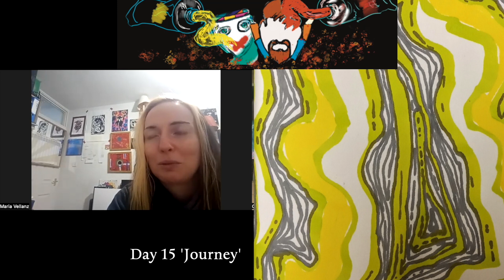Returning to art after 25 years, 100 day challenge, with adhd autistic artist Maria Vellanz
Maria Vellanz  fellow Neurodivergent artist returns to art after 25 years celebrating difference!

We aked about many things on the podcast and how we don’ know how we ever took a break because art is so important to us now

We talked about what it is like being a neurodivergent artist in a neurotypical world, artist community, needing art and unsure how coped without it, 100 day challenges and more.

We connected over circular art space virtual exhibition, Maria is an artist with adhd, autism, dyspraxia , who is a mental health advocate, works with end of life and we just had an amazing conversation.  Do scam artists have business meetings? A master class in branding . had a laugh over that one.

I know I forgot the recording was running, be a fly on the wall as two neurodiverse artists try to put into words what that experience is like.

I had to make some tweaks after deleting the original file so a lot of the text on screen got lost or half hidden

So sorry about that. As the podcast goes on I’m becoming faster and more precise but mistakes happen; hard drive was becoming full and needed to uplod to trasnfer tk external and make room. I wih fobal curbhad option so agter export, if you open that file it keeps all your layers; maybe it does; ill see if there is something ive missed, would have made the adjustments super easy barely an inconvenience.

But I’m sure you can agree what a fun and entertaining conversation this was! 🥰😁

Circular space where we met

A virtual online exhibition that gets 5-8k visitors and rising :)